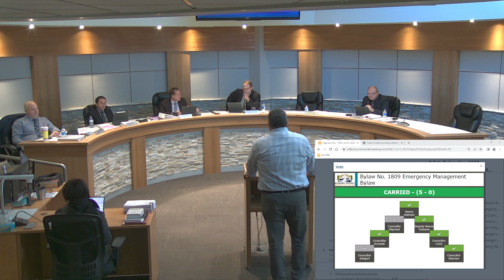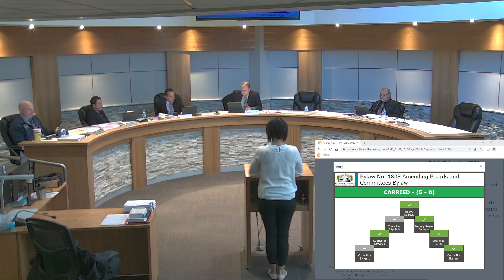Regular Meeting of Council | October 12, 2022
You can find meeting agendas and minutes at md.bonnyville.ab.ca/313/Agendas-Minutes.